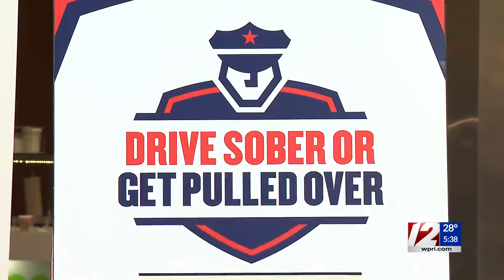RI ranking high on a high safety list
Matt Paddock has the details.